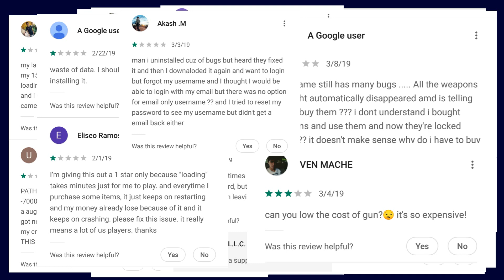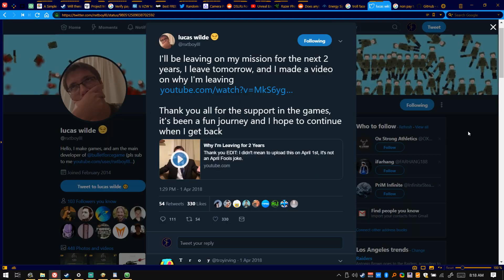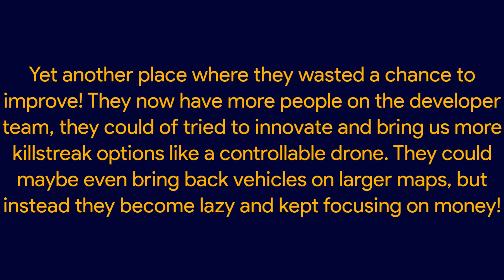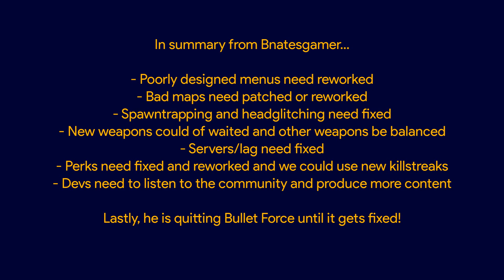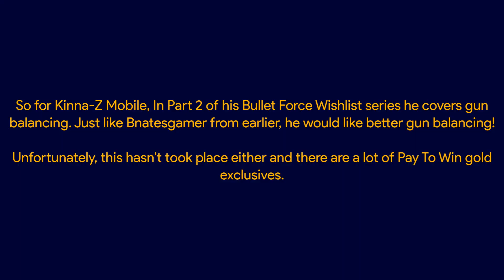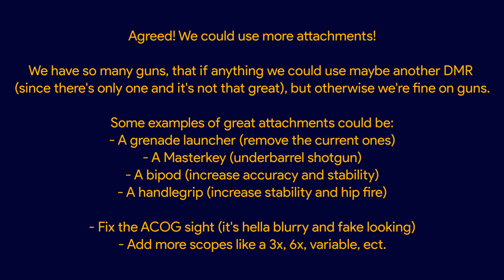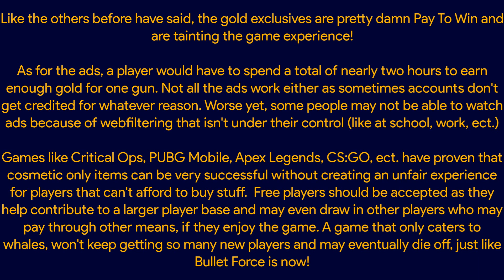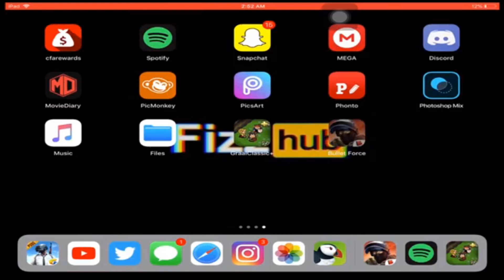The Death Of Bullet Force! - Random Fandom